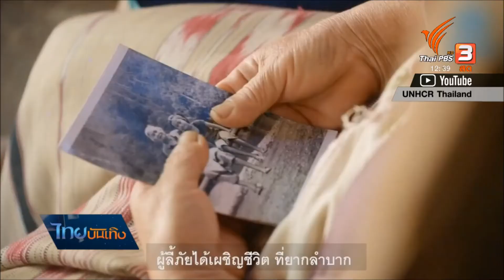"ปู ไปรยา" ร่วมระดมทุนช่วยเหลือ UNHCR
ทำหน้าที่อาสาสมัครและทูตสันถวไมตรีของ UNHCR มาตลอดหลายปี ทำให้ "ปู ไปรยา" พบว่าสถานการณ์ผู้ลี้ภัยทั่วโลกมีแนวโน้มเพิ่มขึ้น ความช่วยเหลือเป็นสิ่งสำคัญที่สุดทำให้ต้องเร่งระดมทุน โดยในไทยเริ่มโครงการ "รอมฎอนนี้เพื่อพี่น้อง" มีปู ไปรยา เป็นกระบอกเสียงร่วมรณรงค์